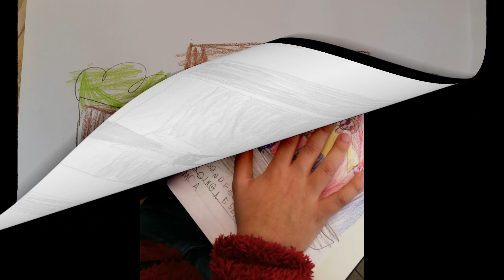Progetto continuità: venite a conoscere la scuola primaria La Pianta!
Progetto di continuità: gli alunni delle classi 1A e 1 B e 5 A e 5 B della scuola primaria La Pianta hanno realizzato un video per far conoscere la loro scuola ai bambini della scuola dell'infanzia di Bragarina!